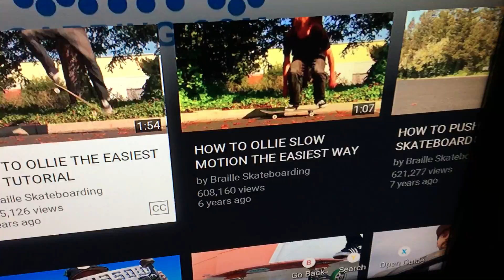SHOUT OUT TO BRAILE SKATEBOARDING